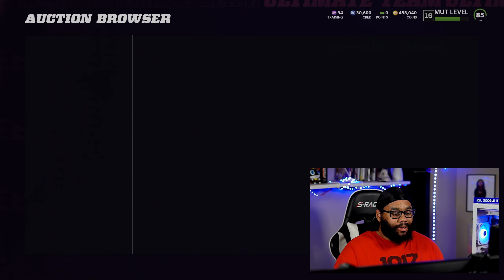Madden 22 Ultimate Team Most Feared Promo - Get A Free Most Feared Ed Reed - Scary Speed Solos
Part 1 of the 3-part Most Feared Program released in MUT today, featuring 92 OVR Champions Derrick Henry, Larry Allen, Jessie Bates III, and Ed Reed (ROLB). Travis Kelce and J.J. Watt both have new 93 OVR LTD items that can be found in packs until Sunday, October 17th at 10 AM ET. This year's Most Feared Program offers a little bit of everything, including 40 new player items, exchange sets, mission objectives, Monster Morph Strategy Items, solo challenges, House Rules, objectives in The Yard, and Store offers.

Check out everything that's new in MUT today with Most Feared below:

Players
*Ed Reed's 92 OVR Champion item can be used in his ROLB Power Up OR his SS Power Up to reach 93 OVR (see the image at the bottom of this section).

93 Travis Kelce | TE | LTD | Chiefs
93 J.J. Watt | LE | LTD | Cardinals, Texans
92 Derrick Henry | HB | Champion | Titans
92 Larry Allen | LG | Champion | Cowboys, 49ers
92 Jessie Bates III | FS | Champion | Bengals
92 Ed Reed | ROLB | Champion | Ravens, Jets, Texans
90 Leighton Vander Esch | MLB | Hero | Cowboys
90 Stephon Tuitt | LE | Hero | Steelers
90 Xavier Rhodes | CB | Hero | Colts, Vikings
90 Shaq Mason | RG | Hero | Patriots
90 Jonathan Allen | DT | Hero | Washington
90 Jeremy Chinn | FS | Hero | Panthers
90 Corey Davis | WR | Hero | Jets, Titans
90 Derek Carr | QB | Hero | Raiders
87 Raheem Mostert | HB | 49ers, Bears, Ravens, Dolphins, Browns
87 Matt Milano | ROLB | Bills
87 Cole Kmet | TE | Bears
87 Josh Allen | LOLB | Jaguars
85 Trae Waynes | CB | Bengals, Vikings
85 Allen Lazard | WR | Packers
85 Jerry Hughes | RE | Bills, Colts
85 Evan Engram | TE | Giants
83 Tim Patrick | WR | Broncos
83 Cam Robinson | LT | Jaguars
83 Mike Hughes | CB | Chiefs, Vikings
83 Jordan Hicks | MLB | Cardinals, Eagles
81 Khari Willis | SS | Colts
81 Germaine Pratt | MLB | Bengals
81 James O'Shaughnessy | TE | Jaguars, Chiefs
81 Taylor Heinicke | QB | Washington, Panthers, Texans
79 Quintez Cephus | WR | Lions
79 Tyeler Davison | DT | Falcons, Saints
79 Solomon Kindley | LG | Dolphins
79 Alex Anzalone | ROLB | Lions, Saints
78 Quez Watkins | WR | Eagles
78 Kenny Young | MLB | Rams, Ravens
78 Michael Carter | HB | Jets
78 Kristian Fulton | CB | Titans
78 John Miller | RG | Panthers, Bengals, Bills
78 Teair Tart | DT | Titans

Missions
Most Feared Objectives
Complete these objectives to earn 2x 90 OVR Most Feared Fantasy Packs, 58,000 XP, and 36,000 Coins. These objectives will no longer be available on 11/4.

Earn 120 Stars in Most Feared Challenges (2,000 XP and 1,000 Coins)
Earn 240 Stars in Most Feared Challenges (3,000 XP and 2,000 Coins)
Earn 360 Stars in Most Feared Challenges (5,000 XP and 3,000 Coins)
Complete 1 Most Feared Set (2,000 XP and 1,000 Coins)
Complete Most Feared Sets 5 Times (3,000 XP and 2,000 Coins)
Complete Most Feared Sets 15 Times (3,000 XP and 2,000 Coins)
Win 10 Solo Battle or H2H games (2,000 XP and 1,000 Coins)
Win 30 Solo Battle or H2H games (3,000 XP and 2,000 Coins)
Win 15 games with at least 15 passing attempts each game (2,000 XP and 1,000 Coins)
Win 25 games while kicking 3 FGs in each (2,000 XP and 1,000 Coins)
Win 50 games with at least 250 Yards of Offense (3,000 XP and 2,000 Coins)
Pass for 2,500 Yards (2,000 XP and 1,000 Coins)
Rush for 6,000 Yards (5,000 XP and 3,000 Coins)
Get 4,000 Total Yards of Offense (3,000 XP and 2,000 Coins)
Get 25 Sacks (2,000 XP and 1,000 Coins)
Force 75 Fumbles (3,000 XP and 2,000 Coins)
Score 4 TDs in a single game (2,000 XP and 1,000 Coins)
Score 50 TDs in H2H games (3,000 XP and 2,000 Coins)
Get 700 Tackles in H2H games (5,000 XP and 3,000 Coins)
Score 2,000 Points in House Rules (3,000 XP and 2,000 Coins)

Monster Morph Strategy Items
The following Monster Morph Strategy Items apply to all players on offense/defense and can be earned by completing the Most Feared solo challenge sequences (see "Challenges"). Morphs cannot be used in H2H modes and lose their power on 11/1 at 10 AM ET.

Scary Speed - Gives your MF players a boost of +10 to Speed Stats and -4 to Height.
Monstrous Might - Gives your MF players boosts of +10 to Power Stats and +5 to Height.
Towering Terror - Gives your MF players boosts of +10 to Passing Stats, +10 to Catching Stats, and +20 to Height.

Challenges
Most Feared
Complete all 30 Challenges to unlock the "Ulti-verse of Terror" set of Challenges. Completing each of the following 3 sequences will reward you with that sequence's Strategy Item:

Scary Speed - 10 Challenges, 30 Stars, 1x Scary Speed Strategy Item
Monstrous Might - 10 Challenges, 30 Stars, 1x Monstrous Might Strategy Item
Towering Terror - 10 Challenges, 30 Stars, 1x Towering Terror Strategy Item

Milestone Rewards

15 Stars: 5,000 Coins
30 Stars: 81+ Most Feared Player
45 Stars: 5,000 Coins
60 Stars: 90 OVR NCAT Fantasy Pack
75 Stars: 5,000 Coins
90 Stars: 2x 81+ Most Feared Players